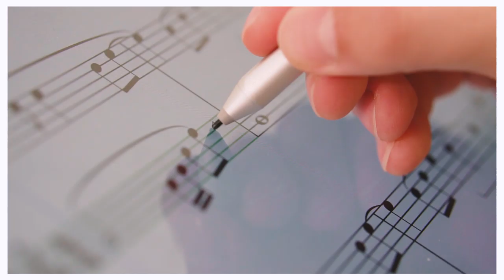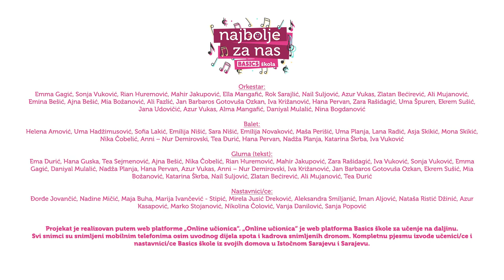NAJBOLJE ZA NAS by Basics škola ft. Ana Maria Vasiljević (OFFICIAL VIDEO)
Muzika, tekst i aranžman: Đorđe Jovančić

Muzički producent: Đorđe Jovančić
Dron: Ivan Trnčić
Kamera: Marko Jovančić, mame, tate, braća i sestre naših učenika/ca
Montaža: Marko Jovančić
Koncept i režija: Đorđe Jovančić i Marko Jovančić

UČESNICI/CE

Solista:
Ana Maria Vasiljević

Balet:
Helena Amović, Uma Hadžimusović, Sofia Lakić, Emilija Nišić, Sara Nišić, Emilija Novaković, Maša Perišić, Uma Planja, Lana Radić, Asja Skikić, Mona Skikić, Nika Čobelić, Anni – Nur Demirovski, Tea Đurić, Hana Pervan, Nadža Planja, Katarina Škrba, Iva Vuković

Nastavnici/ce:
Đorđe Jovančić, Nadine Mičić, Maja Buha, Marija Ivančević - Stipić, Mirela Jusić Dreković, Aleksandra Smiljanić, Iman Aljović, Nataša Ristić Džinić, Azur Kasapović, Marko Stojanović, Nikolina Čolović, Vanja Danilović, Sanja Popović

Projekat je realizovan putem web platforme „Online učionica“. „Online učionica“ je web platforma Basics škole za učenje na daljinu. Svi snimci su snimljeni mobilnim telefonima osim uvodnog dijela spota i kadrova snimljenih dronom. Kompletnu pjesmu izvode učenici/ce i nastavnici/ce Basics škole iz svojih domova u Istočnom Sarajevu i Sarajevu.